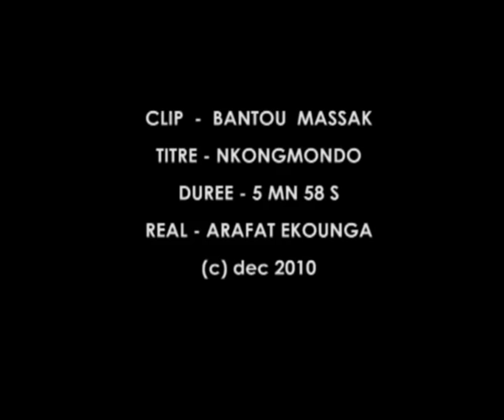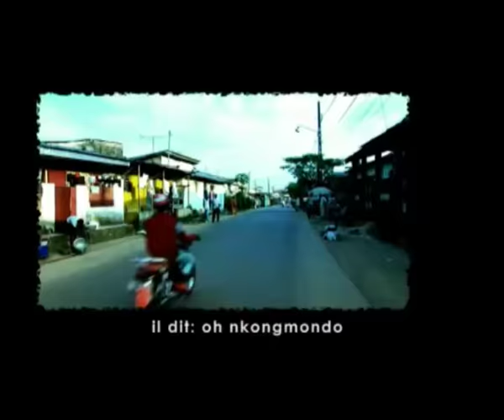Clip BANTOU MASSAK Nkongmondo HD.mp4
Réalisé par Arafat Ekounga